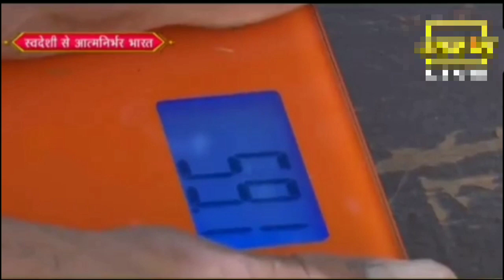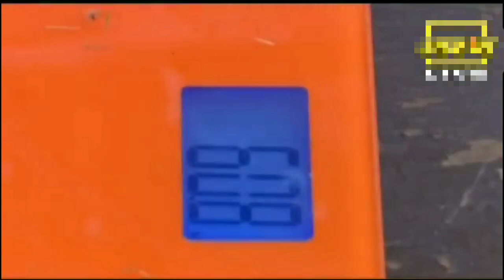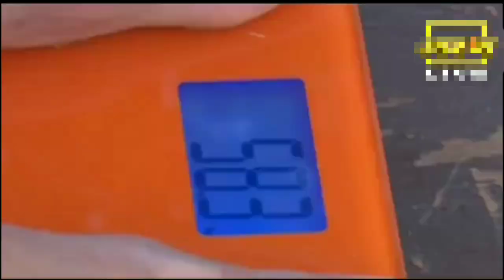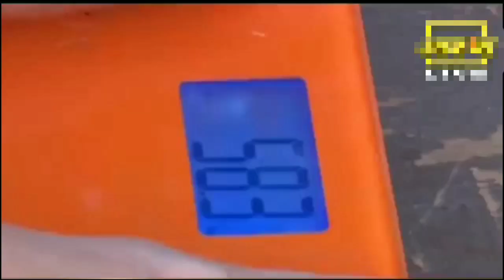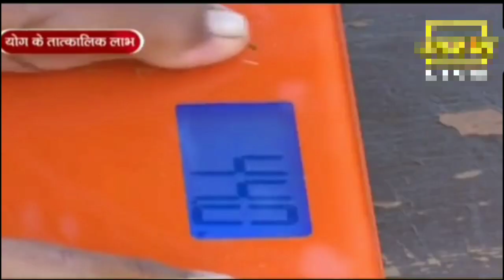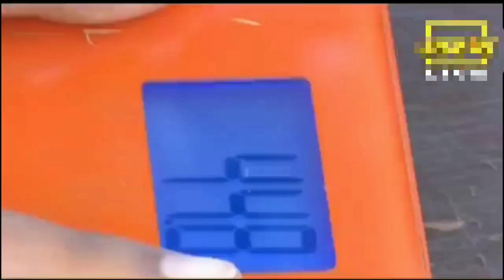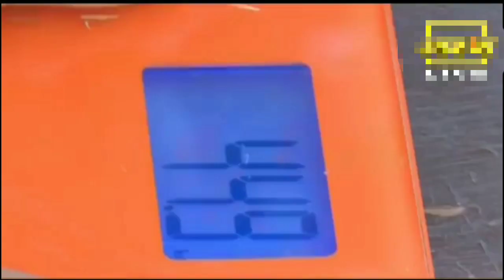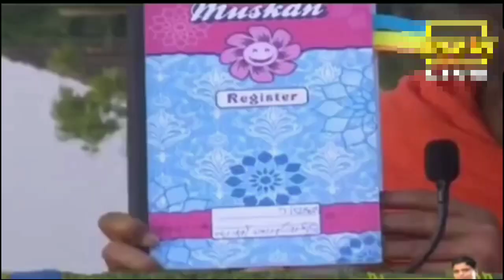1हफ्ते में वजन बढ़ाएं सिर्फ इन आसनों के अभ्यास से | Health Care Tips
1हफ्ते में  वजन बढ़ाएं सिर्फ इन आसनों के अभ्यास से | Health Care Tips